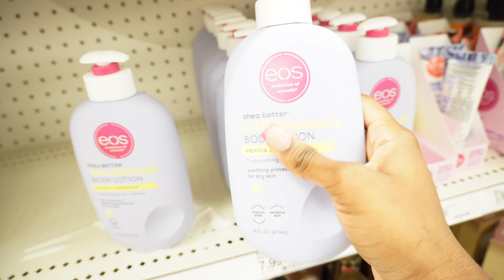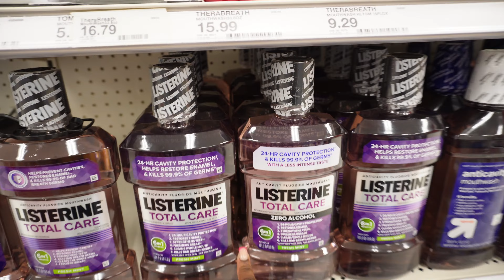Come Self Care + Hygiene Shopping with Me | TARGET RUN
Hey guys ♡ in this video we're going to target to pick up some hygiene essentials I've been needing and also some new products to try out. I share some hygiene tips as well as some different self-care products that I will be trying out. All product links are listed below.

0:00 Intro
0:53 Body Care  Products
Thayers Toner
Cotton Pads
Tree Hut Scrub - Moroccan Rose
Vaseline Cocoa Radiant Body Lotion
Natrium Body Wash - Oil Cleanser
Method Body Wash - Berry Balance
Dove Body Wash
Lume Deodorant
Dove Antiperspirant Spray Deodorant - Rose Petals
9:11 Hair Products
TJP Shampoo
TJP Scalp Scrup
TJP Scalp Cleanse
9:55 Hygiene Products
L. Organic Tampons
Always Panty Liners
Always Ultra Thin Pads
10:50 Skincare Products
Micellar Water
La Roche-Posay Face Wash
Pimple Patches
13:38 Shaving Products
Flamingo Hair Removal Cream
14:16 Oral Care
Listerine Mouthwash
Crest 3D White Toothpaste
Therabreath Oral Rinse

Camera Set Up:
Sony ZV-E10
Sony Shotgun Mic